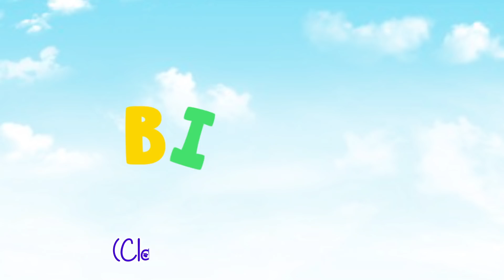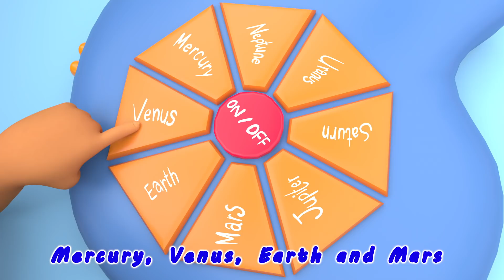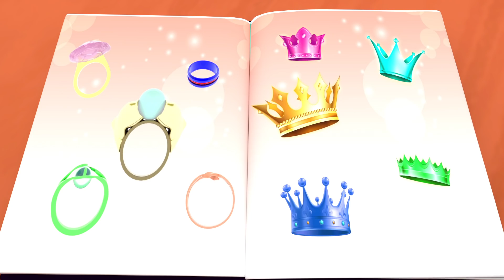London Bridge Is Falling Down + More Nursery Rhymes & Kids Songs - Banana Cartoon [HD]